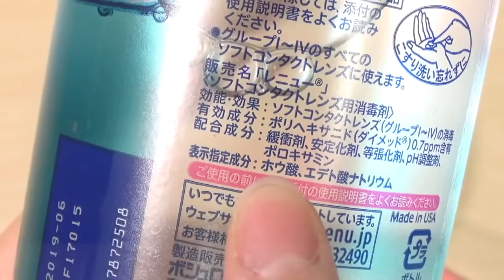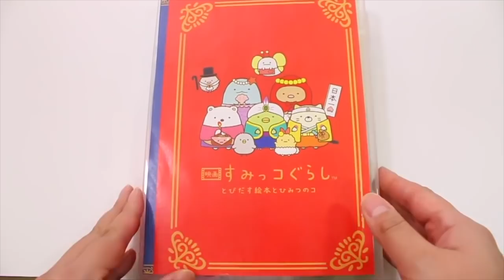【イッキ見】すみっコぐらしのスライムパレット まとめ♪大量スライム 手作り☆DIY Slime | fromegg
冬休みということで、今までにアップしたすみっこぐらしのスライムパレットの動画をすべてまとめてみました♪
メインキャラ・みにっコ・映画の3種類を、作り方→その後(音フェチ)という流れで編集しています。
時間がかなり長くなってしまったので、好きな場所からの再生や作業用動画として楽しんでいただければ嬉しいです。